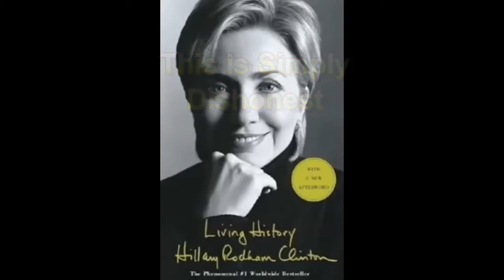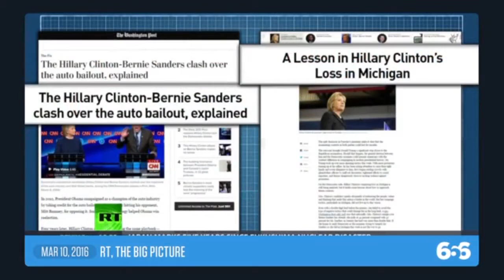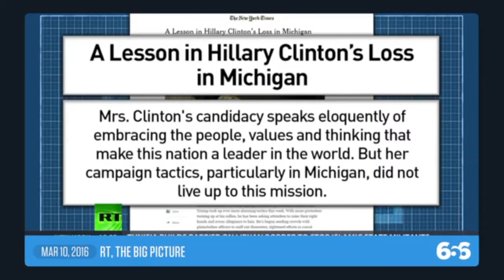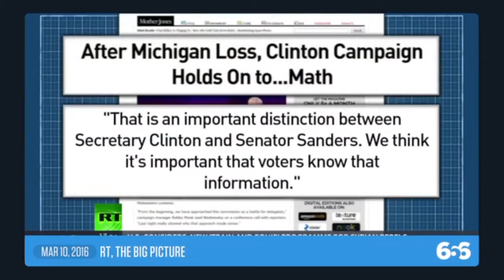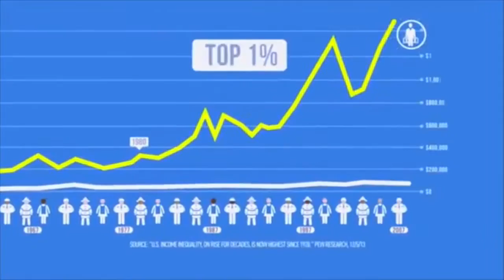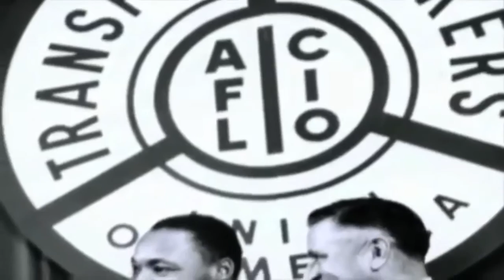Marian Wright Edelman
The founder of the Children's Defense Fund discusses Hillary Clinton and her work with children and poverty.  This is a talk you want to watch before you decide on Bernie Sanders or Hillary Clinton.